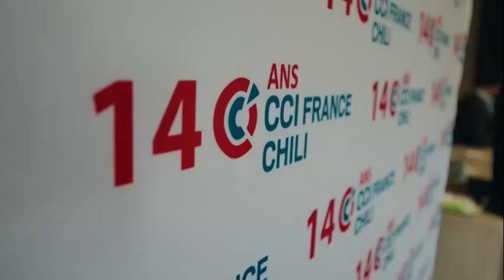Foro Empresarial "Chile-Francia ¡Un Futuro Juntos!"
Revive lo que fue nuestro Foro empresarial 2024.